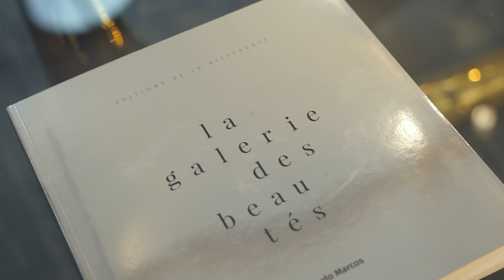Leonardo Marcos - "Galerie des beautés" - La poésie Digitale - Galerie du Passage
Vernissage de l'exposition la "Galerie des Beautés à la Galerie du Passage. Présentation de la Poésie Digitale.